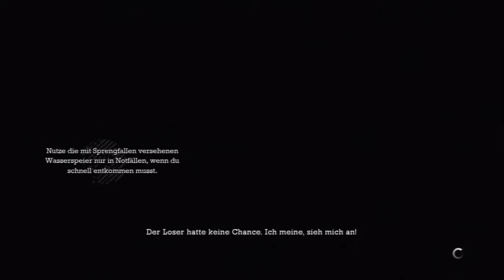Let's Play Batman Arkham Asylum Part 18: Finaler Scarecrow Kampf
Let's Play Batman Arkham Asylum [Deutsch ♦ Blind ♦ HD] Part 18: Finaler Scarecrow Kampf

✒ Allgemeine Information zum Spiel:

Batman: Arkham Asylum versetzt den Spieler in ein einzigartiges, düsteres und atmosphärisches Abenteuer, das ihn in die Tiefen des Arkham Asylums führt - Gothams Psychiatrie für geisteskranke Kriminelle. Der Spieler bewegt sich in den Schatten, verbreitet unter seinen Feinden Angst und Schrecken und kämpft gegen den Joker und Gotham Citys berüchtigtste Schurken, die das Asylum in ihre Gewalt gebracht haben. Mit einem umfangreichen Arsenal an Gadgets und Fähigkeiten wird der Spieler zum unsichtbaren Räuber und versucht, den kranken Plan des Jokers zu vereiteln. Batman: Arkham Asylum erzählt eine exklusiv für das Spiel verfasste Geschichte aus der Feder des berühmten Batman-Autors und fünfmaligen Emmy-Gewinners Paul Dini, der unter anderem auch an der ersten Staffel von Lost sowie an Batman: The Animated Series mitgewirkt hat.

Neben einer fantastischen Grafik und packenden Atmosphäre bietet Batman: Arkham Asylum vielfältige Gameplay-Optionen, die im Genre der Action-Adventure Spiele neue Maßstäbe setzen.

✒ Weitere Daten:

▪ Titel: Batman Arkham Asylum
▪ Entwickler: Rocksteady Studios
▪ Publisher: Eidos Interactive
▪ System: Playstation 3
▪ Gerne: Action-Adventure
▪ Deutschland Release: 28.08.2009